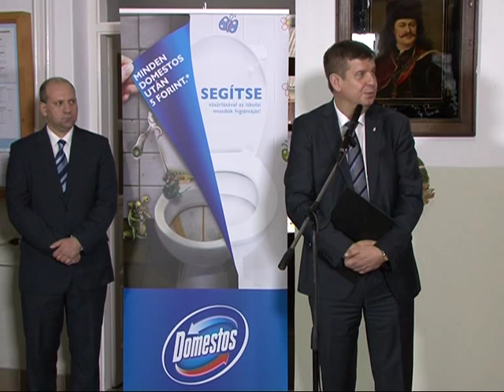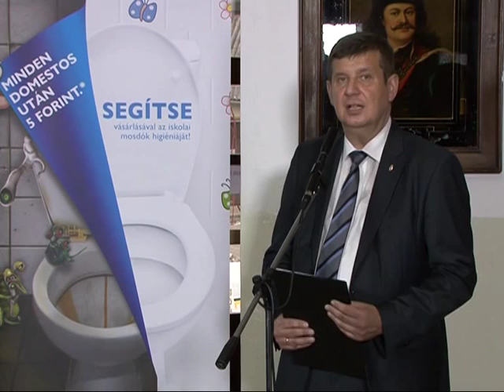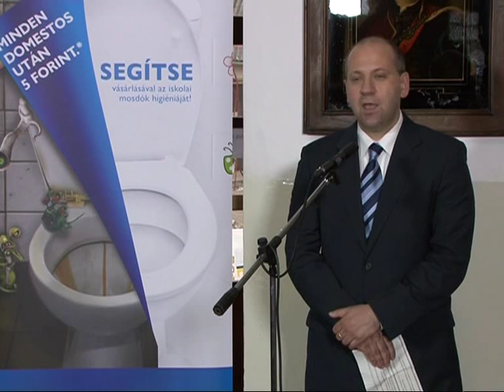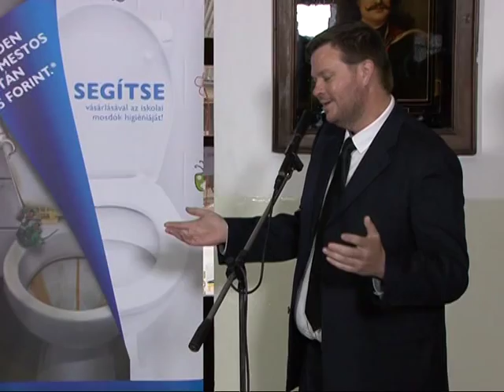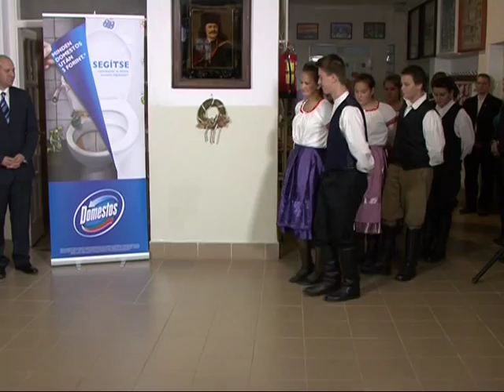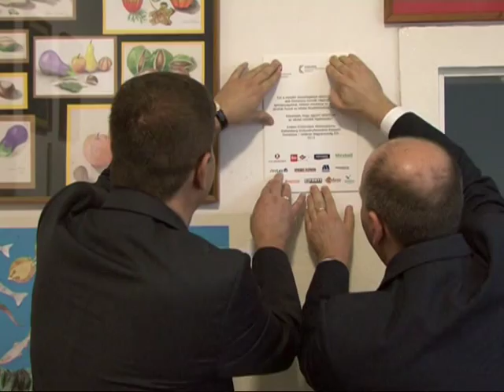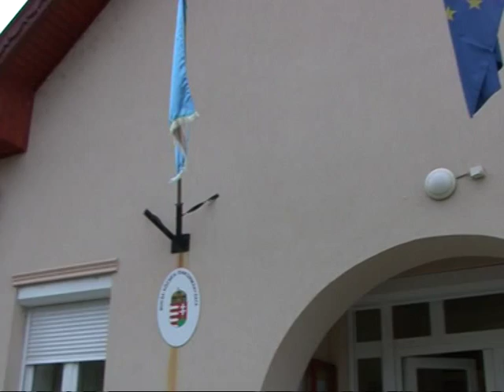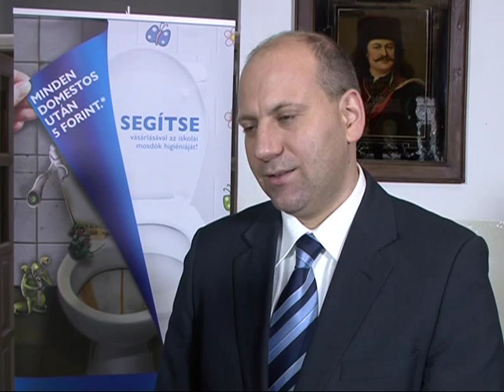Domestos mosdó felújítás Bucsa